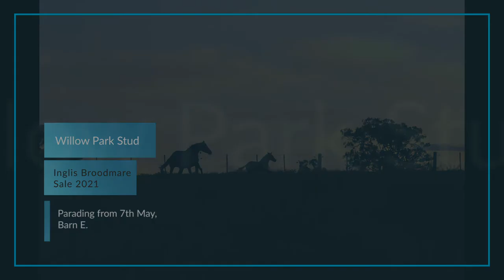Lot 338 - Around The Clock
Inglis Australian Broodmare Sale 2021.
Lot 338 - Around The Clock, in foal to Royal Meeting (IRE).
Consigned by Willow Park Stud, Scone, NSW.

View the Inglis sale page for this lot here, including pedigree, updates and conformation photos